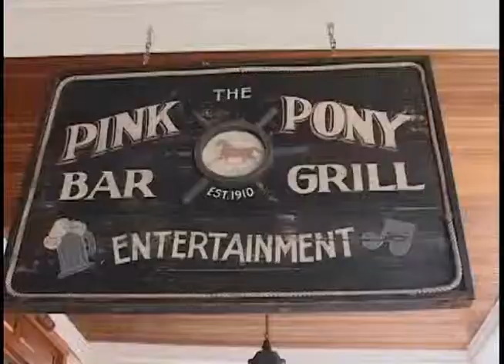Mackinac Island Music Festival | Billy Brandt & Sarana VerLin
8th Annual Mackinac Island Music Festival featuring Billy Brandt and Sarana VerLin at the Pink Pony, Chippewa Hotel.